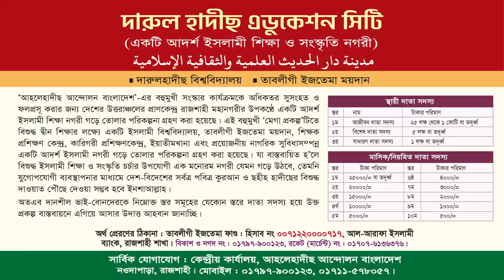গ্র্যান্ড ফিনালে ১ম স্থান। অর্থসহ হিফযুল হাদীছ বালক (ক) বয়স ৭ বছর। আবির হোসেন কুমিল্লা | সোনামণি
গ্র্যান্ড ফিনালে ১ম স্থান
প্রতিযোগিতার বিষয় : অর্থসহ হিফযুল হাদীছ বালক (ক) ৭-১১
পারফরমেন্স দেখে বিচারকরা অবাক, আলহামদুলিল্লাহ।
মুহাম্মাদ আবির হোসেন
সোনামণি কেন্দ্রীয় সাংস্কৃতিক প্রতিযোগিতা ২০২৩

ইসলামিক গজল 2023,ইসলামিক গজল স্ট্যাটাস,ইসলামিক গজল ভিডিও,ইসলামিক গজল গ্রুপ,নতুন নতুন ইসলামিক
জানাযা,জানাযা গজল,জানাজা,জানাজার নামাজ,জানাযার নামাজ,জানাযার নিয়ত,জানাযার দোয়া,জানাযা সংগীত,জানাজার,জানাযা নামাজ পড়ার নিয়ম,জানাযার নামাজ শিক্ষা,জানাযার নিয়ম,জানাজার নামাজের দোয়া,জানাযার নামাজ পড়ার নিয়ম,কত জানাযা,জানাযার

রাজ্জাক নিউ ওয়াজ,আব্দুল্লাহ বিন আব্দুর রাজ্জাক নতুন ওয়াজ,শায়খ আব্দুল্লাহ লেকচার,আব্দুল্লাহ বিন আব্দুর রাজ্জাক,আব্দুল্লাহ বিন আব্দুর রাযযাক ওয়াজ,abdullah bin abdur razzak live,abdullah bin abdur razzak lecture,abdullah bin abdur razzak,abdullah bin abdur razzak bin yousuf,আব্দুর রাজ্জাকের ছেলের ওয়াজ,বছরের সেরা ওয়াজ আব্দুল্লাহ বিন আব্দুর রাজ্জাক,আল জামিয়া আস সালাফিয়া রাজশাহী,al jamiah as salafia madrasa rajshahi,al jamiah as salafia madrasa rupgonj,আল জামিয়া আস সালাফিয়া নারায়ণগঞ্জ,

জাতীয় হিফজুল কুরআন প্রতিযোগিতা,বাংলাদেশ জাতীয় হিফজুল হাদীস প্রতিযোগিতা,জাতীয় হিফজুল হাদিস প্রতিযোগিতা’২১,জাতীয় হিফজুল হাদিস প্রতিযোগিতার,হিফজুল কোরআন প্রতিযোগিতা,বাংলাদেশ জাতীয় হিফজুল হাদিস প্রতিযোগিতা,জাতীয় হিফজুল হাদিস প্রতিযোগিতার পুরস্কার বিতরণী অনুষ্ঠিত,জাতীয় হিফজুল কোরআন প্রতিযোগিতা সেরা হাফেজ,জাতীয় হিফজুল হাদিস প্রতিযোগিতা,জাতীয় হিফজুল হাদিস প্রতিযোগিতা’২৩,হিফজুল কুরআন প্রতিযোগিতা,হিফজুল হাদিস প্রতিযোগিতা,জাতীয় হিফজুল কোরআন প্রতিযোগিতা

বাংলাদেশ জাতীয় হিফজুল হাদীস প্রতিযোগিতা,জাতীয় হিফজুল হাদিস প্রতিযোগিতা’২১,জাতীয় হিফজুল হাদিস প্রতিযোগিতার পুরস্কার বিতরণী অনুষ্ঠিত,জাতীয় হিফজুল হাদিস প্রতিযোগিতা,জাতীয় হিফজুল হাদিস প্রতিযোগিতার,বাংলাদেশ জাতীয় হিফজুল হাদিস প্রতিযোগিতা,হিফজুল হাদিস প্রতিযোগিতা,জাতীয় হিফজুল হাদিস প্রতিযোগিতা’২৩,জাতীয় হিফজুল কুরআন প্রতিযোগিতা,জাতীয় হিফযুল কুরআন প্রতিযোগিতা 2022,জাতীয় হিফজুল কোরআন প্রতিযোগিতা সেরা হাফেজ,জাতীয় হিফজুল কুরআন প্রতিযোগিতা ''আলোকিত কোরআন